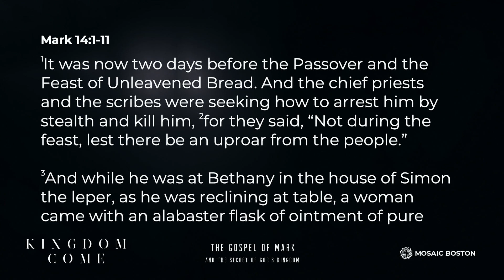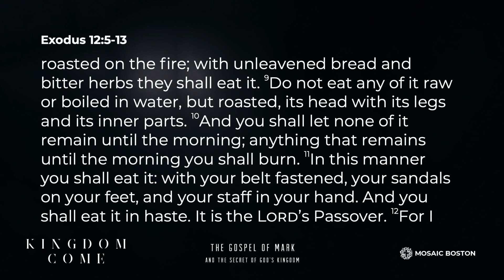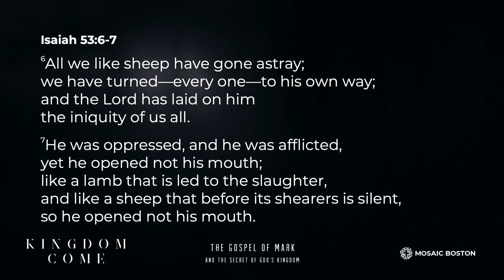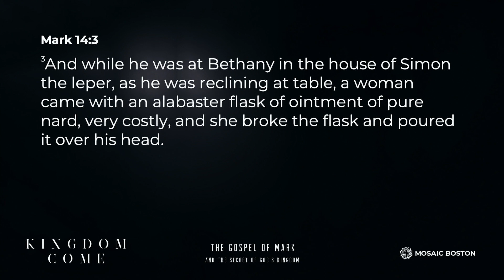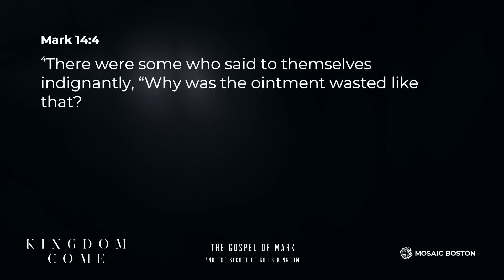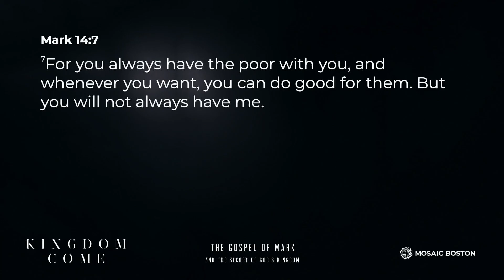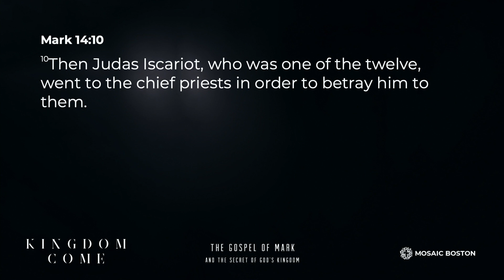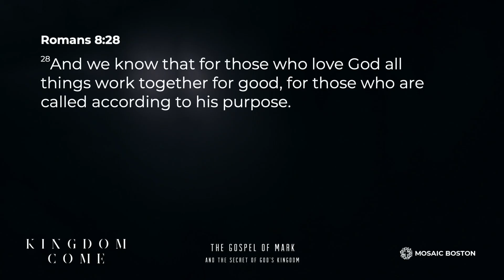Passionate Love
May 5th, 2024 • Jan Vezikov • Mark 14:1-11